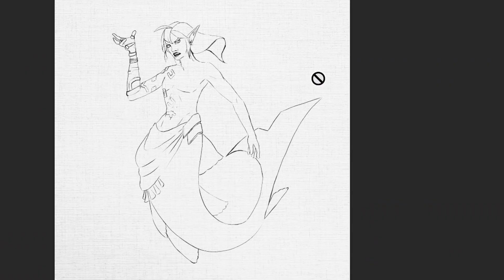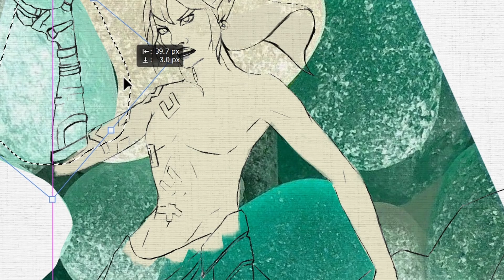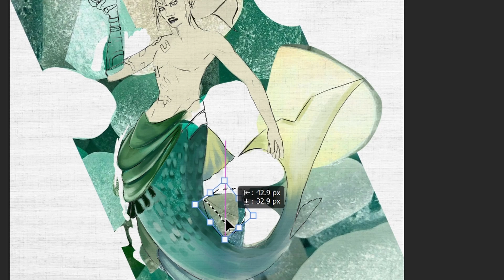Link With A Twist For Mermay| Character Redesigns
In gaming, one name that holds immense significance is Zelda. Known for its captivating adventures and mesmerizing landscapes, the new release of ZeldaTotK (The Legend of Zelda: Tales of the Kingdom) takes players on an exhilarating journey.

What is Gamerse Studio? :
Game On! Bringing You Compelling Character Designs, A Click Away. Your Concepts, Our Creation. Let us create your dream character for your game or project today!